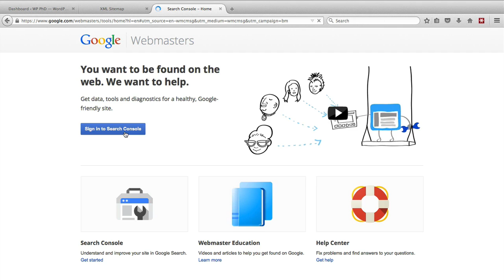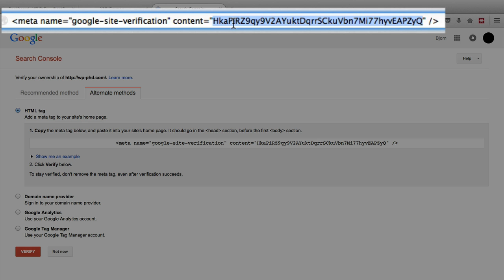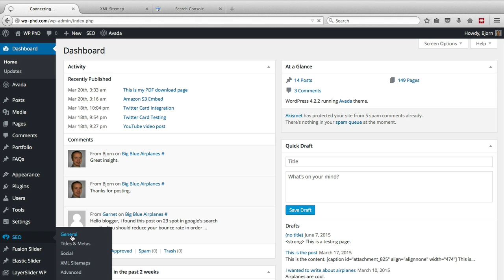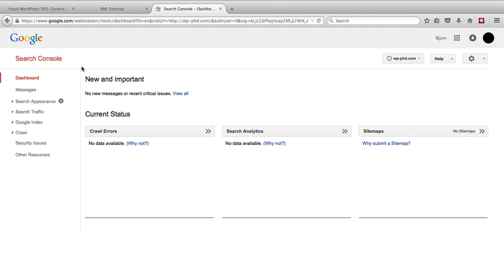Google Webmaster Tools Verification For WordPress Using WordPress SEO by Yoast | WP Learning Lab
In this tutorial you will learn how to verify your website using Google Webmaster Tools and the WordPress SEO by Yoast plugin.

There are a variety of plugins that help you verify your website, the one I recommend is WordPress SEO by Yoast because that plugin does multiple useful things that you would normally need multiple plugins for.  The fewer plugins you have the faster your site will load and the more secure it can be.

To find out how your plugins are affecting your page load time check out this tutorial

So let's get to how to verify a website in Google Webmaster Tools. First, let's install WordPress SEO by Yoast.

To install this plugin please log into your WordPress dashboard, hover over Plugins and then click on Add New.

On the next page type "WordPress SEO by Yoast" into the search bar.  The plugin we want should be the first one in the top left.

Click on the Install Now button and then click Activate after it's installed.

You will see a new entry called "SEO" on the left hand side menu of your WordPress dashboard.  Open the General menu option and then click on the Webmaster Tools tab.  You will see an empty field beside Google search console where you enter a special code.

Let's log into Google Webmaster Tools to get that special code. and then click on the Sign In button.  You will be asked to sign into your Google account. If you don't have one you'll need to create one.

Once logged into Webmaster Tools you will see a red Add A Property button in the top right.  Click on it.

Enter your website's URL into the popup that appears and then click Continue.

On the next page you will be shown ways to do website verification.  The recommended method is upload an HTML file. We're not going to do it that way. Instead we will click on the Alternate Methods button and then click on the HTML tag radio button.

You will be presented with an HTML tag that has a random string of numbers and letters inside the "content" parameter.  You'll want to copy that random string out of the "content" parameter.  A handy trick is to paste the whole HTML tag into the URL bar at the top of your browser and then copy the character string.

Once you have that string copied, go back to your WordPress dashboard and paste it into the Google Search Console field inside the WordPress SEO by Yoast plugin.

Click on the Save Changes button. After you've saved changes click on Verify and if everything went well you will see a verification successful notification.

If you click continue you will see your Webmaster Tools dashboard where there is currently nothing happening.  After a few days you will start seeing data.  You will also want to add an XML sitemap for your website to webmaster tools.

And this tutorial will show you how to add the XML sitemap to your Google Webmaster tools